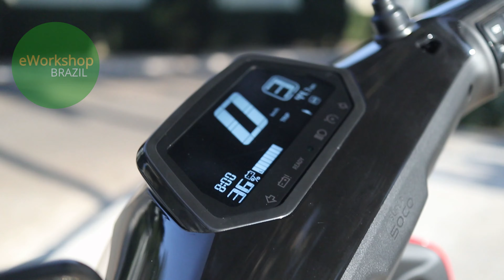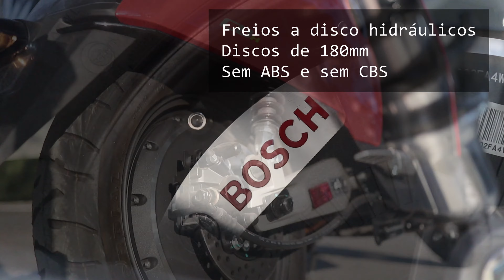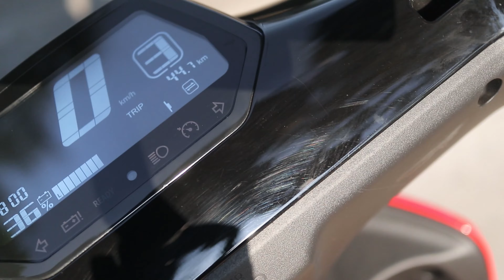Review Super Soco CUX Scooter Moto Elétrica Parte 1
Parte 1 de 2 do review da scooter elétrica Super Soco CUX

No proximo video irei abordar os seguintes pontos:
1. Autonomia
2. Subida ladeira
3. Custo de recarga
4. Tempo de recarga
5. Preço
6. Pros e Contras
7. Top Speed *
8. E muito mais...

Essa scooter foi cedida pela EnergieMobi para esse teste